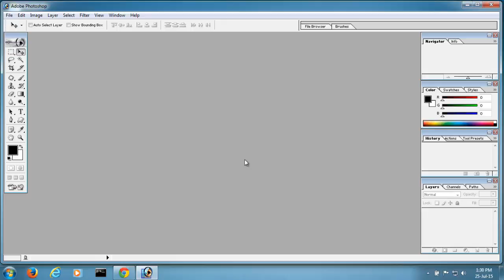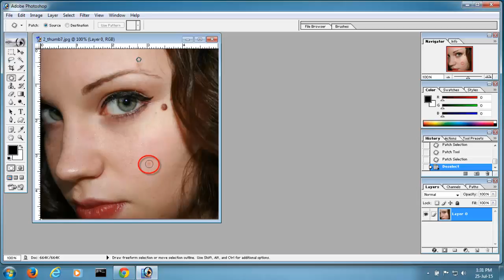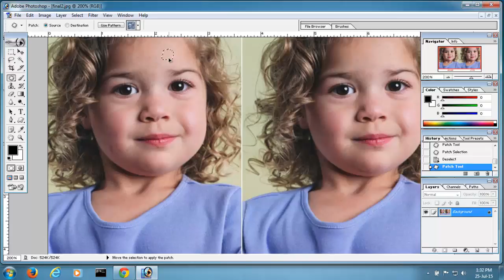How to Remove Pimples using Photoshop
Watch this video to remove face pimple marks easily in photoshop by using patch tool this tool is available in all versions of photoshop.